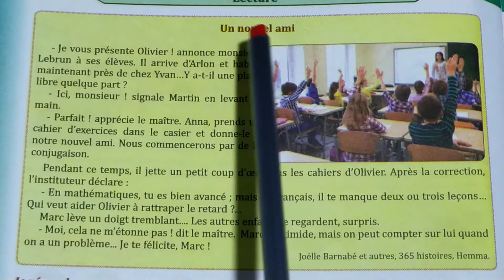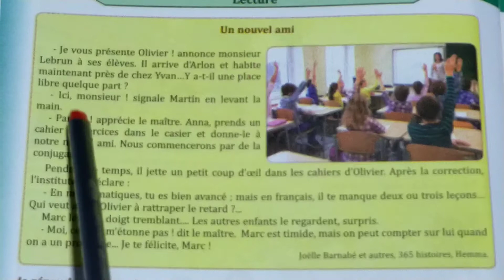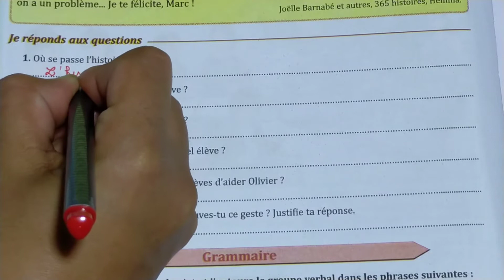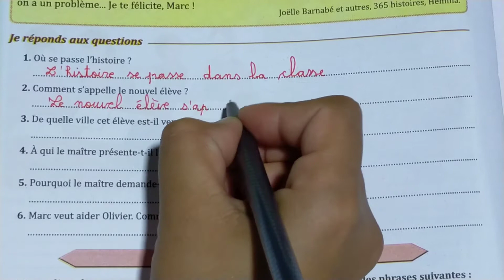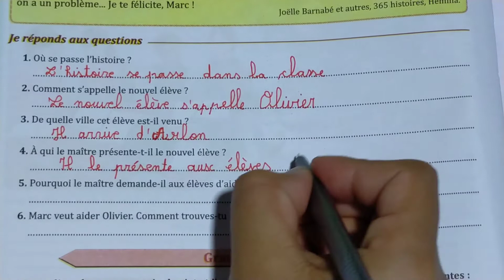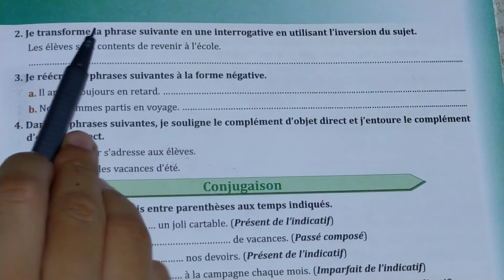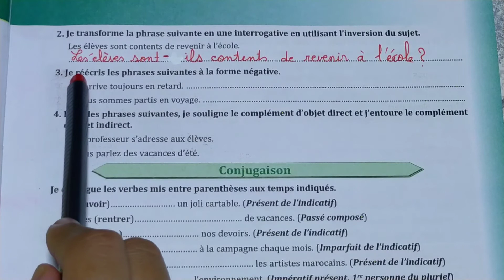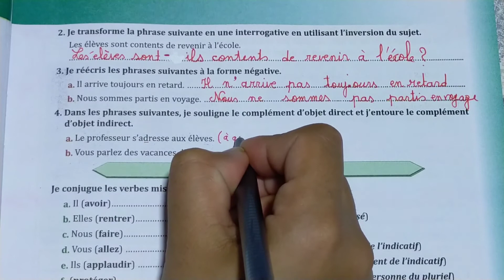Évaluation diagnostique un_nouvel_ami lecture et grammaire parcours français 6 aep édition 2021